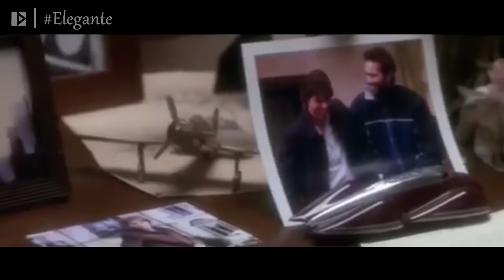VANILLA SKY | Abra os olhos para as chances de se mudar tudo